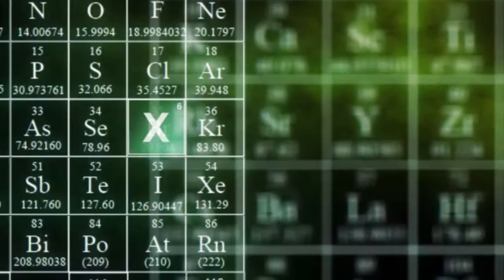VacaTouille! Minecraft LaSerieInterminable [Ep.14]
La serie interminable es una serie de Minecraft atemporal en la que podreis participar los usuarios que lo vean ¿Como puedes participar?
Es sencillo. Deja en los comentarios tus sugerencias, ideas, retos o cualquier cosa que se te ocurra y yo ire leyendolas y haciendolas.

DESPLIEGA ESTO

-Series-

-Videos populares-

Youtubers favoritos:

pewdiepie
elrubius
holasoygerman
thewillyrex
bystaxx
mangelrogel
vegeta777
sarinha
alexelcapo
chincheto77
minecraftzaragoza